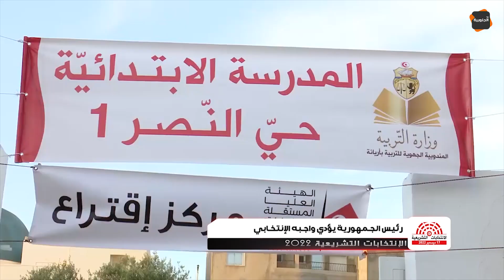رئيس الجمهورية وحرمه يؤديان واجبهم الانتخابي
قناة الجنوبية